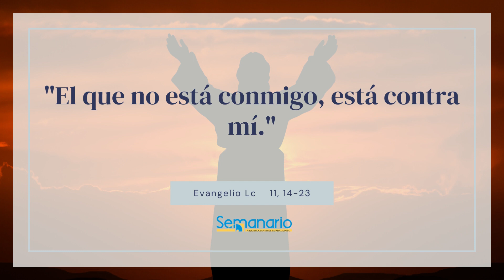EVANGELIO DE HOY MARZO 24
Pero algunos decían: “Este expulsa a los demonios con el poder de Satanás, el príncipe de los demonios”. Otros, para ponerlo a prueba, le pedían una señal milagrosa.